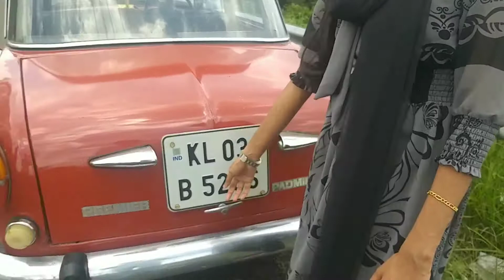fiat padmini ചരിത്രത്തിലൂടെ കടന്നുപോകുന്നു